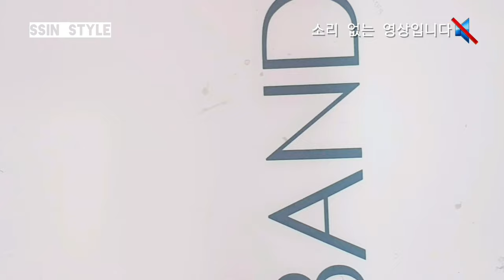[셀프네일] 강다니엘x어피치 콜라보라니😍..!! 손톱에 그려봤어요✍ / KANGDANIELxAPEACH NAIL💅💕